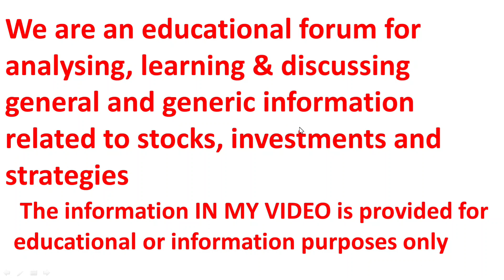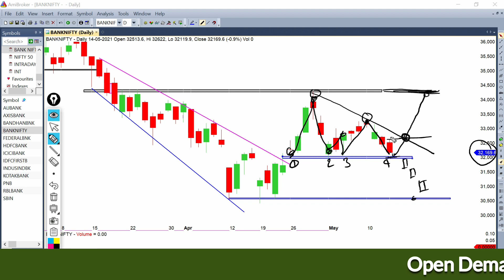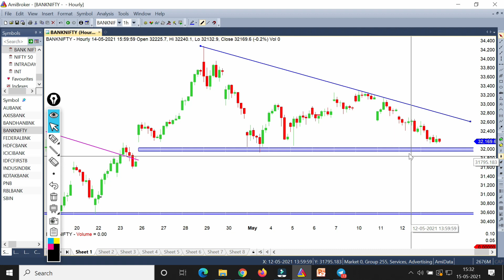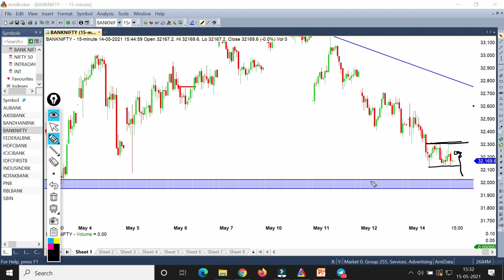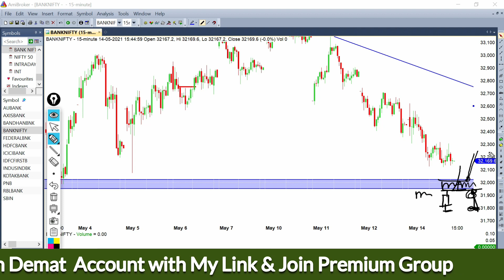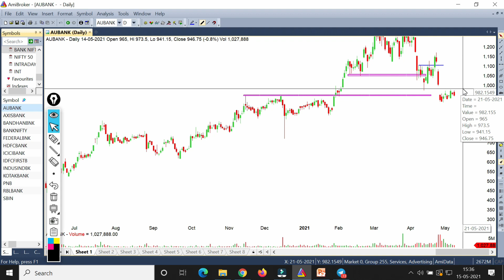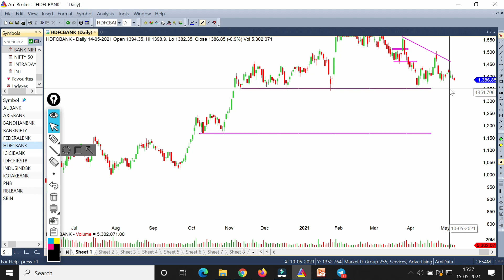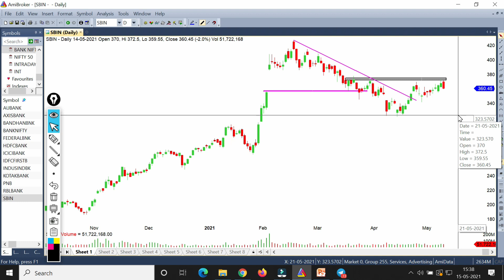Bank Nifty Do OR Die !! Bank Nifty Analysis BY GHANSHYAM TECH